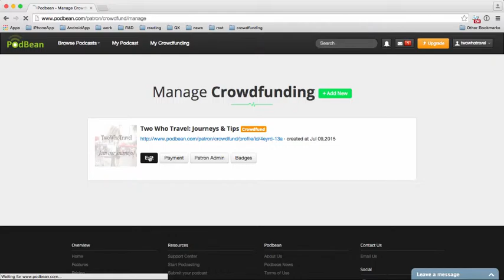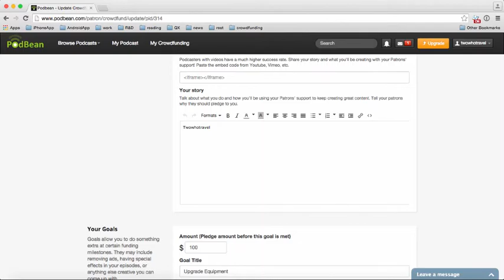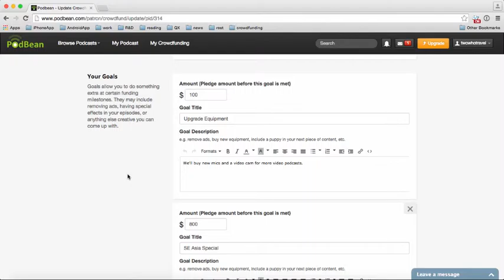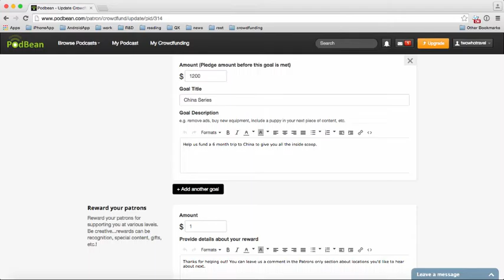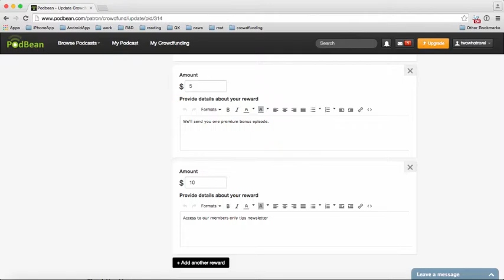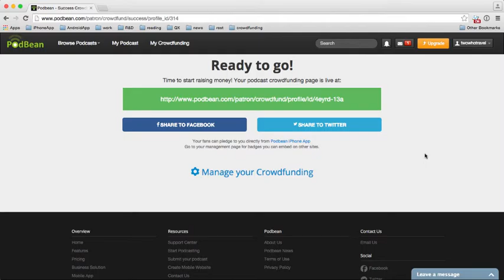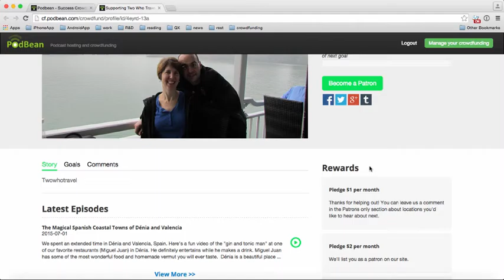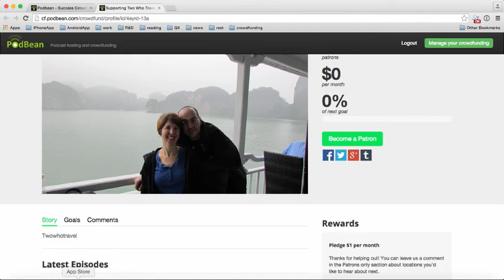How to set up a Podbean Crowdfunding campaign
A video tour of setting up a new Podbean Crowdfunding campaign: fundraising for podcasters. Podbean Crowdfunding is free to set up and can be used by anyone with a podcast (whether hosted on Podbean or not). Crowdfunding is a great way for your listeners to become patrons of your work and support your continued content creation.